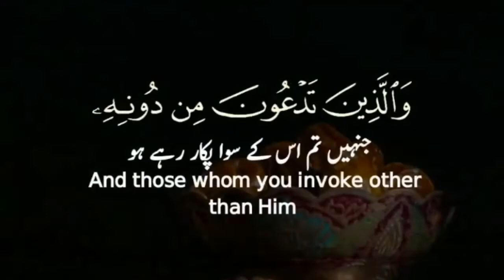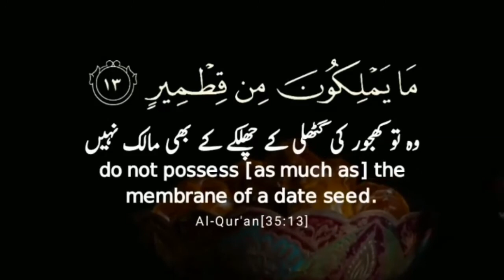Surah Al Fatir | Ayah 13 | Quran whatsapp status | quran urdu | quran recitation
Surah Al Fatir | Ayah 13